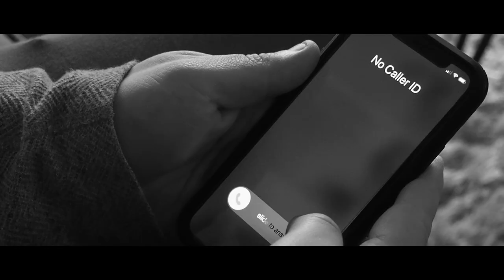Hand Standman (2021) - Trailer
A string of unsettling robocalls propels a desperate entrepreneur's day into a downward spiral of paranoia and surrealism.

Shot and produced in the Lower Mainland of British Columbia over the course of 2020/2021, Hand Standman is a neo-noir thriller presented in black-and-white.

Directed by Dylan St. Aubin. Starring Adam Lando, Jonathan Dennis, Tannissa Lane and Lamonte Cantwell.